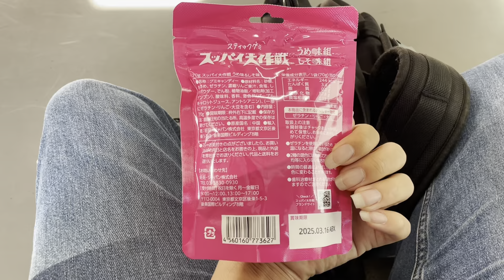2024/5/14の１日間に食べたまとまった食べ物等まとめ動画（朝から順に時系列で並べました）